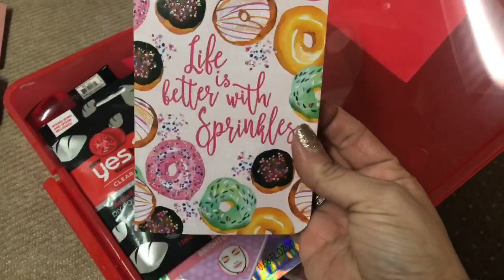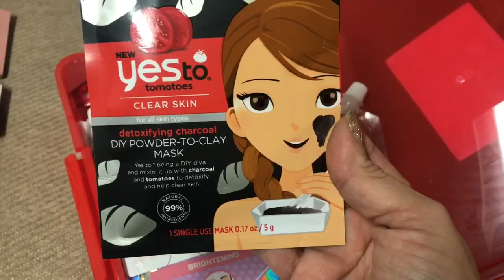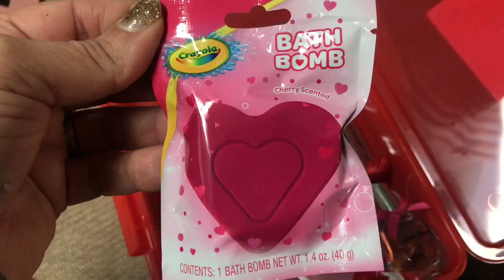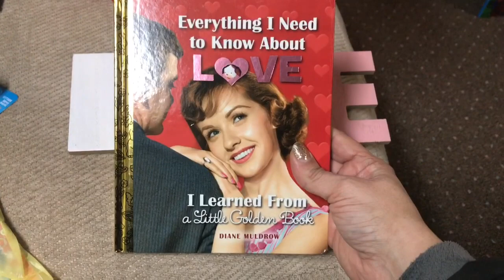(CLOSED)❣️VALENTINE Subscriber Appreciation Giveaway!!❣️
Calling all my Divas and husbands, fathers, brothers, sons and friends of Divas!!
ublished on Jan 1, 2020

Hello my loves!!! Just my way of giving back a little to all my beautiful supporters (family!). Good luck to all! Xoxo
Entries will end/close at 11:59EST on Sat 1/25/20 and the title of the video will then contain “closed.”
Winner will be announced Sun 1/26/20
* MAY Like this video 😛
* MUST leave ONE comment that includes the word(s): VALENTINE
* MUST have a lower continental US Shipping address
*Prizes may not be substituted for any other prizes or any cash value.
* The winner(s) will be selected using YouTube random comment picker on this video once this giveaway has ended. the winner(s) will will be picked in a separate video and then will have 48hrs to respond with their address to my email, otherwise another winner will be chosen and the same rules will apply. I will coordinate privately with the winner for shipping information to ship the winnings through email. If the giveaway product(s) get lost, stolen or damaged during transit myself nor YouTube is held responsible for these items. Tracking numbers will be issued with The winnings upon winner’s request.
Privacy Notice: I will not be collecting personal information from any entrant except for the winner’s name and mailing addresses which will be used solely to send the giveaway package and will not be distributed elsewhere in any manner or form.
* YouTube is NOT a sponsor of this giveaway and participants must release YouTube from any and all liability related to the giveaway.